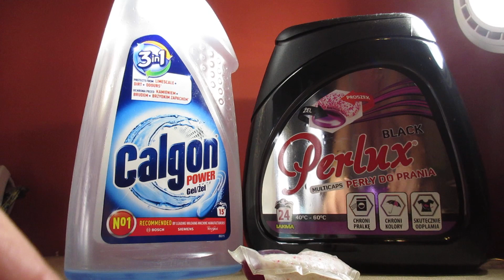1700=skończone produkty do prania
. OJ, URWAŁO